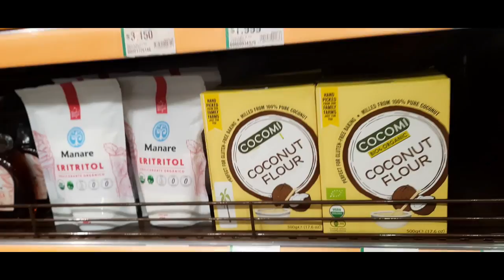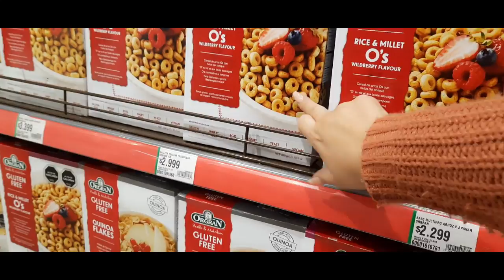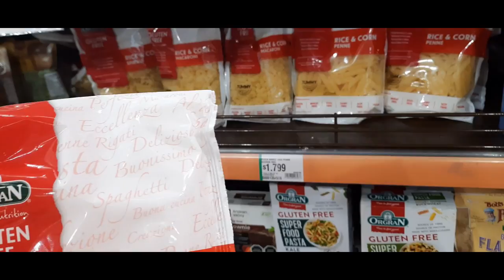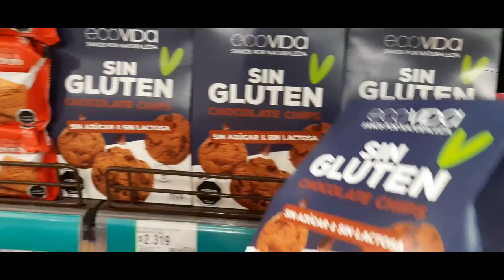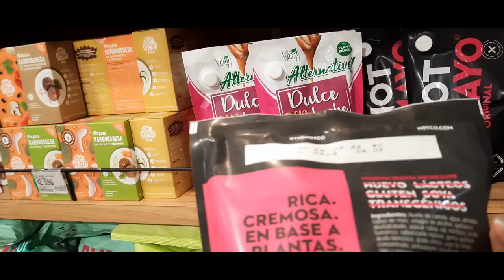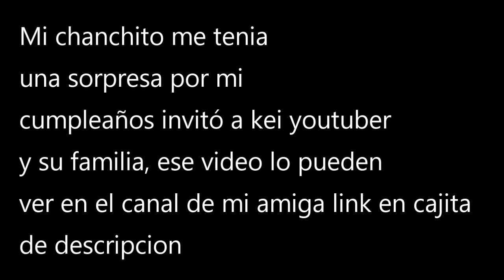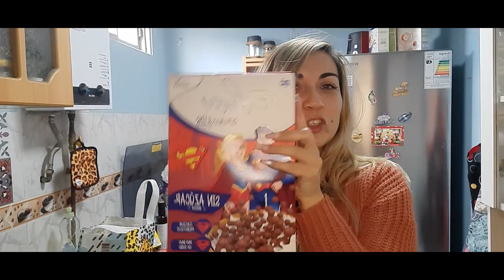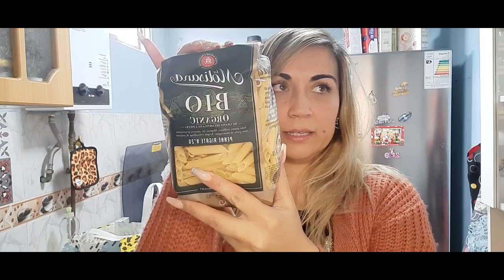Fuimos Al JUMBO CAMBIO EN MI DESPENSA...Haul con invitada ESPECIAL! By Los Pavetis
kei youtuber